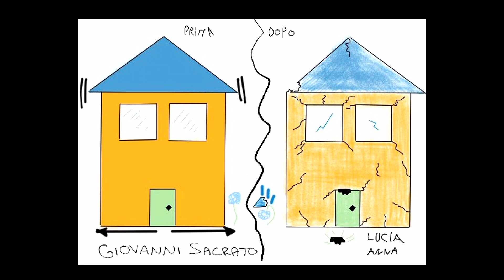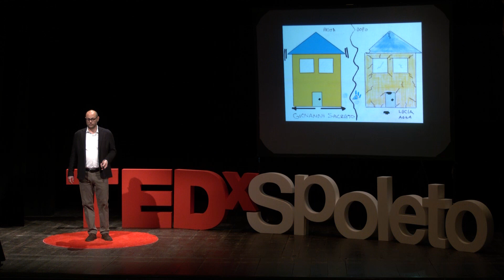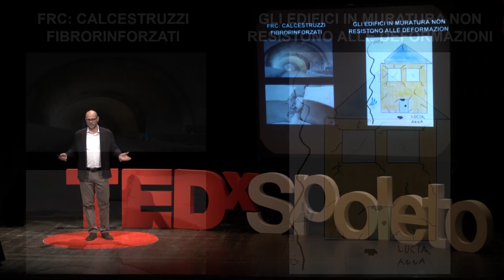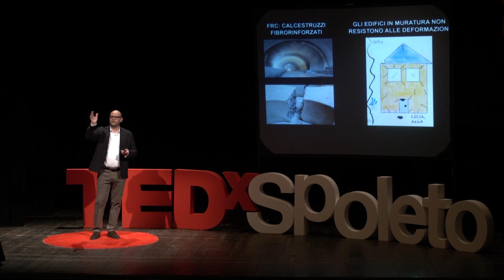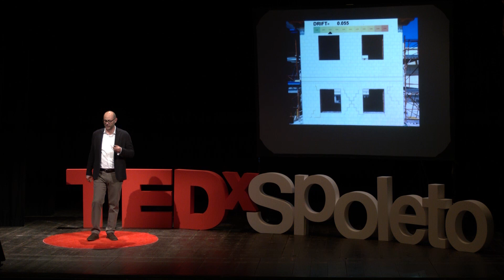Contaminiamo le nostre menti: un intonaco per resistere ai terremoti | Stefano Sacrato | TEDxSpoleto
"Pensate se esistesse una tecnologia che in due, tre, in poche settimane di interventi permettesse alla maggior parte dei terremotati di poter rientrare nelle proprie case.
Bene, questa tecnologia c’è. È nato, tramite la contaminazione, delle idee un intonaco per resistere ai terremoti.
" Stefano Sacrato consegue la Laurea magistrale in ingegneria meccanica con tesi svolta a Pittsburgh (PA) alla Pitt University e un dottorato in Materiali per l’ingegneria con ricerca su nano-leganti inorganici per materiali compositi. This talk was given at a TEDx event using the TED conference format but independently organized by a local community.